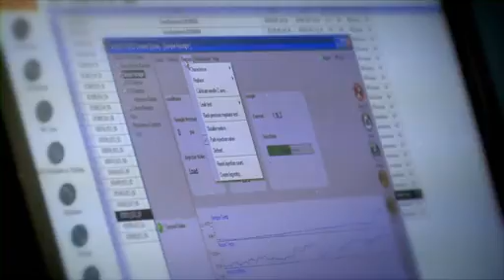Inside Astrobiology: Jason Dworkin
Jason Dworkin, chief of the Astrochemistry Laboratory, talks about solving problems, analyzing comets, and the great team of people working to answer science's biggest questions.